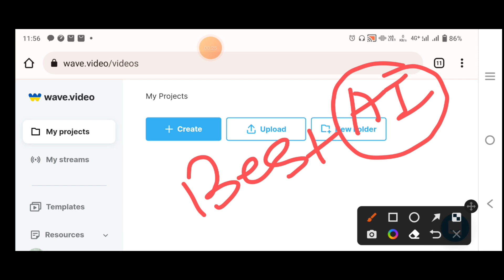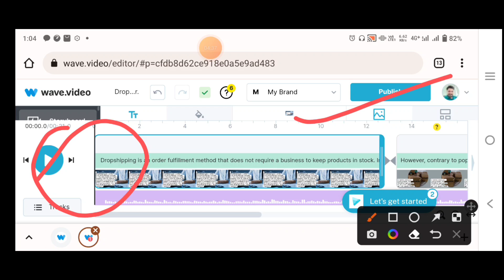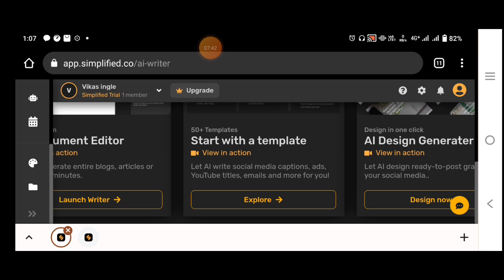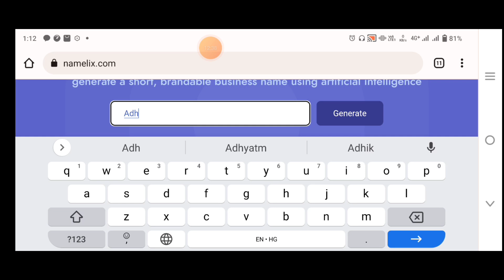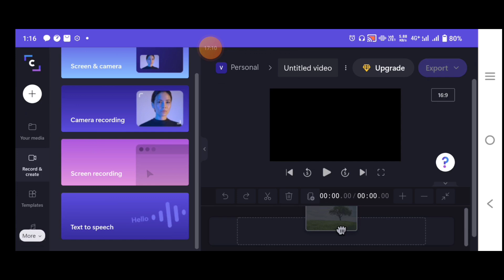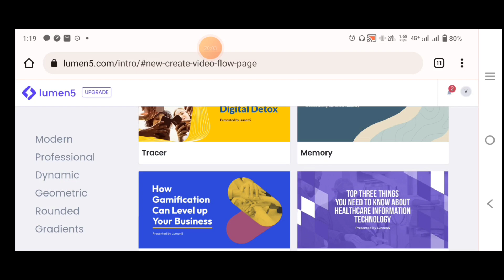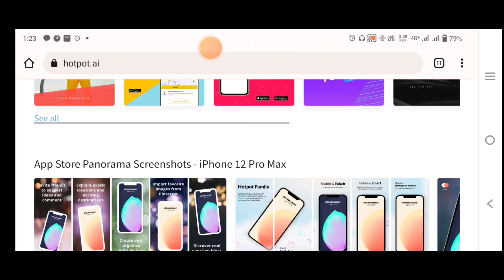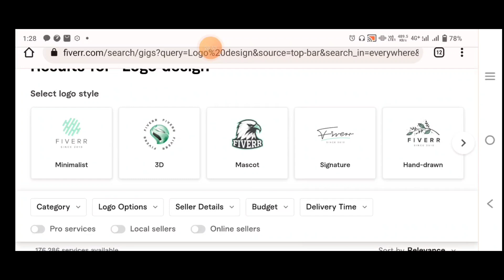10 Best AI tools For make money online (How to Use AI tools) Free AI tools (vikas ingle)AI tools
How to make professional YouTube channel A To Z
Build your business with this tools
 Budget mic for small youtubers
  professional mic for youtubers
  Budget laptop for new youtubers
  Best DSLR
  BEST BUDGET MOBILE
  BUDGET I-PHONE FOR YOUTUBERS
  BEST LED TV
   BEST BUDGET AC
1.1 TON
2.1.5 TON
3.2 TON
VIDEOS NICHE : how to make money online and how to make money from youtube and youtube shorts
best copy and paste youtube method for beginners
how to generates passive income from online businesses
4. Make money online videos
Video topic:In today's video i will teach you How we use AI tools for free and How to make money from AI tools
Video is also related to:AI tools
Vikas ingle AI tools
Use AI tools
channel is also related: vikas ingle youtube channel is also all about digital marketing and also social media marketing drop servicing making mooney online
and how to build a million dollar business through online and online pese kese kamaye
youtube channel se pese kese kamaye yotube poe shurvati views kese laye